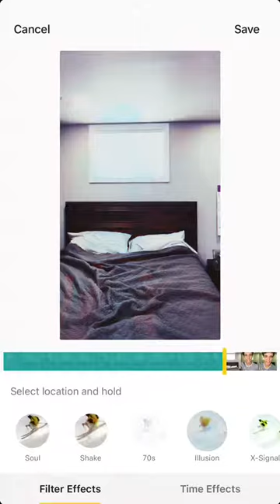How To Make Best Illusion And Transition Video | Tik Tok Musically